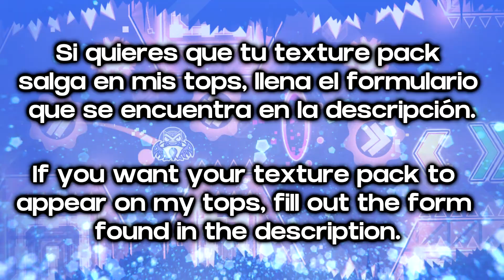TOP 5 MASSIVE ICON TEXTURE PACKS + 1000 ICONS FOR GEOMETRY DASH 2.11 [#2] | Irving Soluble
▬▬▬▬▬▬▬▬▬▬ 🔽 DESCARGA 🔽▬▬▬▬▬▬▬▬▬▬▬
¡Puedes descargar todos los Texture Packs de este top desde este enlace!

AVAILABLE: HIGH (PC)

AVAILABLE: MEDIUM & HIGH (PC)

AVAILABLE: HIGH (PC)

4.➣ Xenom Texture Pack (By Xenom & More)

AVAILABLE: HIGH (PC) & ANDROID HIGH

AVAILABLE: ANDROID/MEDIUM & HIGH (PC)

▬▬▬▬▬▬▬▬▬▬ ⏱ Índice ⏱▬▬▬▬▬▬▬▬▬▬▬
0:00 Intro
00:33 Top 5 Youtubers V4 Texture Pack (By Soluble & RodriguezGD)
01:57 Top 4 Xenom Texture Pack (By Xenom & More)
03:42 Top 3 rCobra _ Mix Texture Pack (By rCobra _ & More)
05:09 Top 2 Crafting V5 Texture Pack (By Crafting & More)
07:08 Top 1 SebnasGD Mix Texture Pack (By SebnasGD & More)